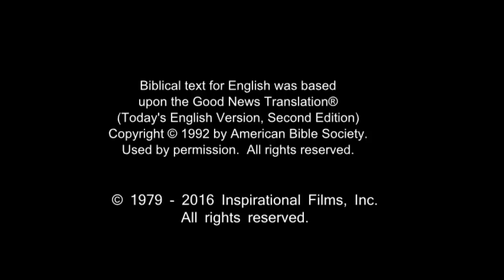French! Confess Jesus As Lord! Believe In Jesus Resurrection! Surely Saved Forever!(45)